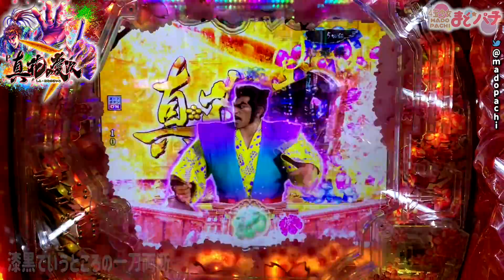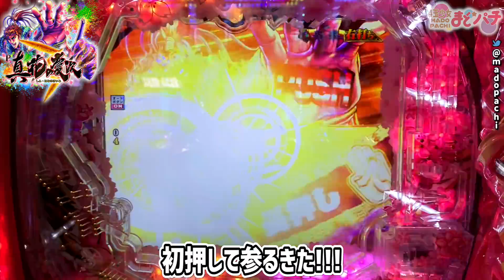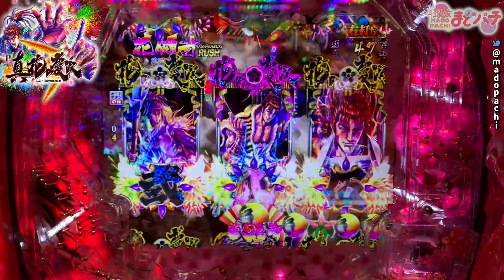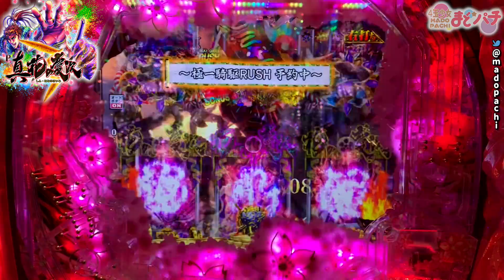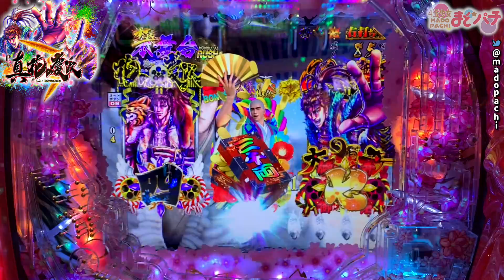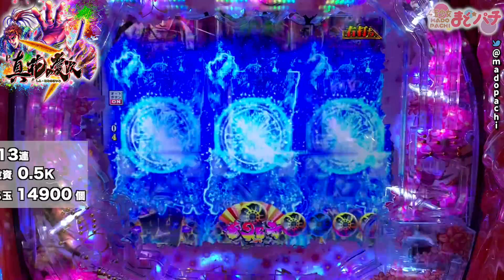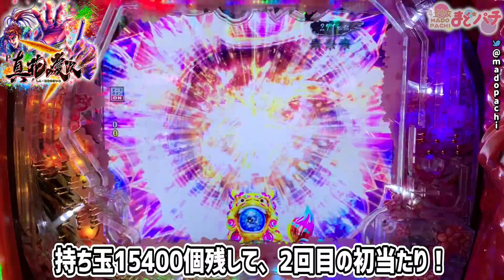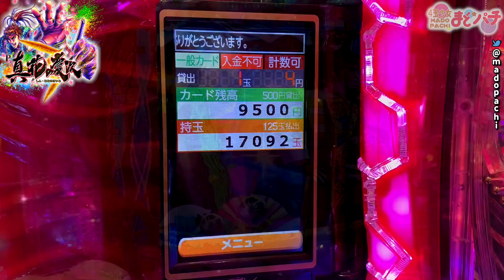新台【P真・花の慶次3】朝一キセル発生！ハイビスカスモードは気持ちいい！？パチンコ実践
パチンコ新台、P真・花の慶次3を実践！【ニューギン】
朝イチ投資わずか500円で新キセル出現…！早い当たりなるか！？そして真RUSHを楽しむことはできるのか！